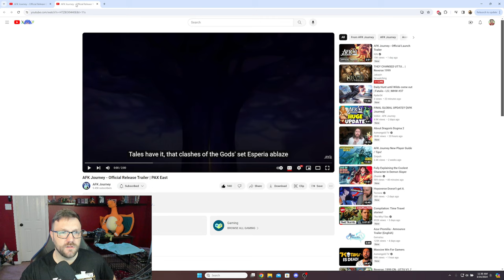AFK Journey Release Trailer | Dragon Reacts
An adventure in a 3D canvas art world, the transformation among seasons, changes between day and night, and immersive experiences with vivid landscape depictions as well as enriched ecological explorations...

AFK Franchise
AFK Journey, a new member of the AFK Family, is a role-playing game crafted by the creators of the original AFK Arena.

Worlds of Wonder: in the Palm of Your Hands
You'll witness an RPG world with pure joy - beautiful maps to explore, fun puzzles to solve, interesting enemies to fight against, and chests to loot around the world.

Immersive Storytelling: with Voice Acting and Cutscenes
Wrapped into the 3D canvas art world of AFK Journey, everything breathes with life. Your journey will be woven with endless surprises in this new land of Esperia.

"Bullet Timing" Mechanism: More Tactics, Less Stats
AFK Journey embraces new tactical elements like chessboard positioning, interactive objects, skill targeting, and an innovative "Bullet Timing" mechanism. With deep understanding of the game, you may now win opponents with much higher stats.

Resonance System: Instant New Hero Deployment
In AFK Journey, levels resonate across all heroes. Each class also shares the same set of equipment and levels, with just one tap to quickly equip everything. You'll spend much less time and resources on level ups.